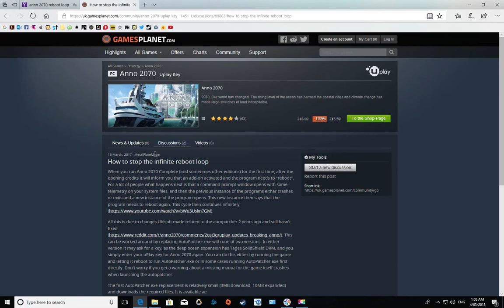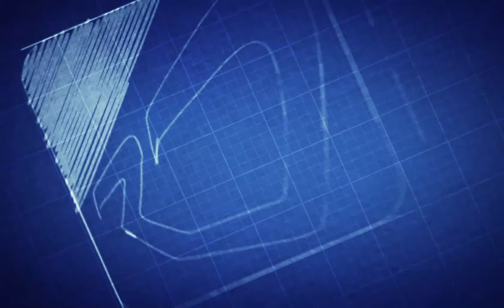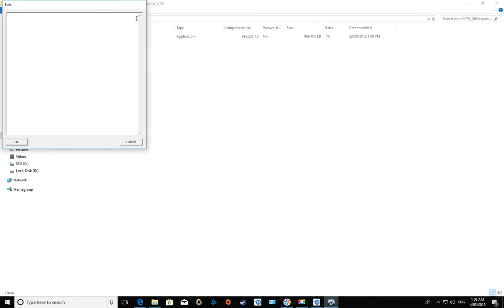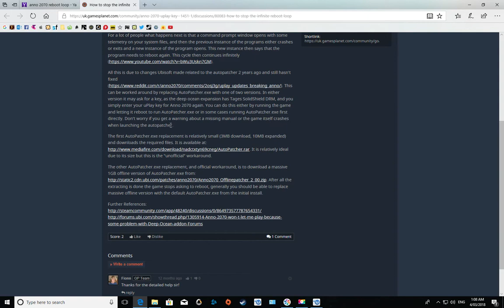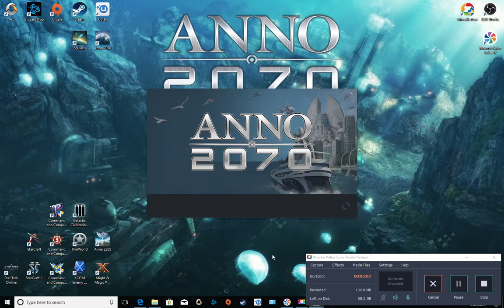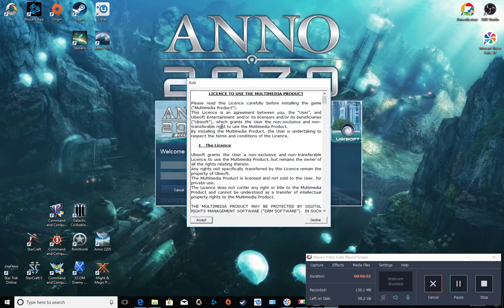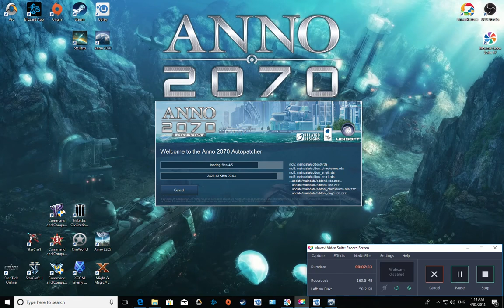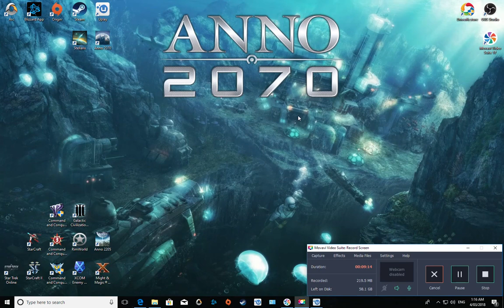ANNO 2070 reboot loop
We will find a way to fix this loop. I will show you step by step how to fix this issue.